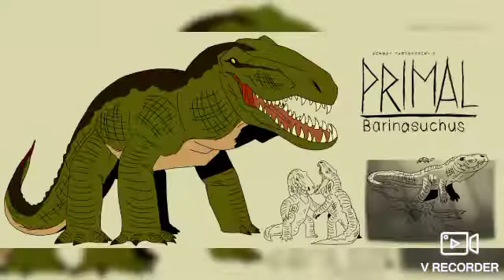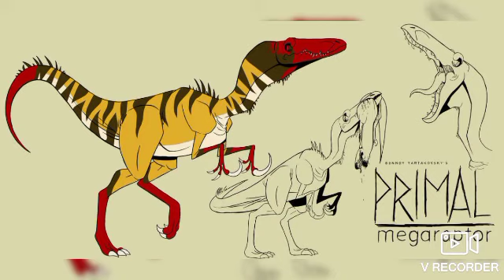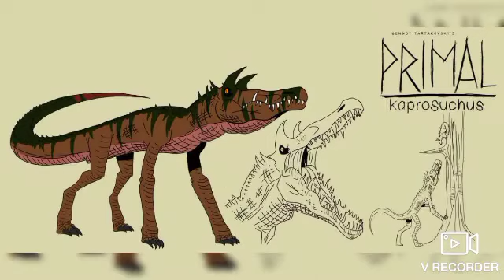new dinosaurs orther again 👍👍👍👍👍👍😱😱💞💞😱😱👍😱💞💞😱😱😱💞🦕🦕🦖🦖🦕🦕💞😱👍💞💞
aquí otros nuevos dinosaurios de primal para la tercera temporada y gracias por la suscripción de nuestro canal amigos 💞💞👍😱😱🦕🦕🦖🦖🦕😱👍💞💞👍😱🦕🦖🦖😱👍💞💞💞😱😱🦕🦕🦕🦕😱👍👍👍👍👍👍👍👍👍👍💞💞💞💞💞👍😱😱🦕🦖😱🦖🦕🦕😱🦕🦖👍